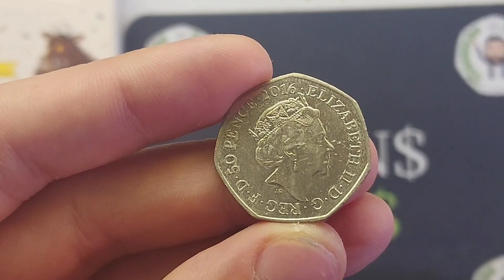CHECK YOUR CHANGE #285 - 2016 50p 50 pence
CHECK YOUR CHANGE #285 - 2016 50p 50 pence Commemorative Coins? Commemorative 50p Coin hunts are as popular as ever and getting more and more difficult. However we will continue to keep checking our change to prove that their are some rare 50p and £2 coins still out there.
Today I found the UK 2016 Beatrix potter anniversary 50p coin